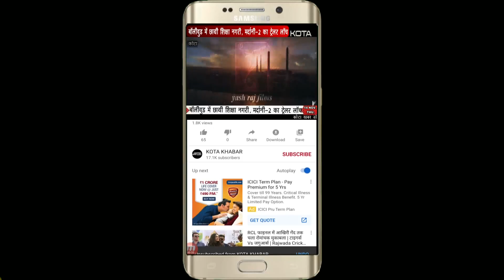Kota_बैड पर आकर फन फैलाकर बैठा कोबरा तो उड़े होश 08-10-2020 kotakhabar.com